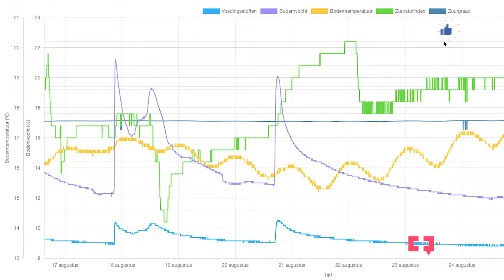This engineer is building eco-cities with the Internet of Nature | Beautiful News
Cities aren’t designed for the benefit of trees, but that’s about to change thanks to Nadina Galle. This engineer built the Internet of Nature, a cutting-edge network that uses sensors, satellite imagery, and algorithms to reveal the quality, health, and growth of urban ecology. Watch how it’s reconnecting us with the earth.